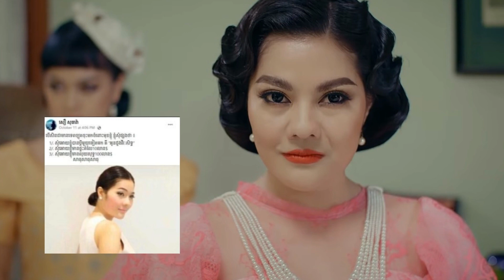និយាយលេងឬមែន សឿ សុធារ៉ា ផ្សង.ចង់បាន ដួង វីរៈសិទ្ធ ជាស្វាមី?